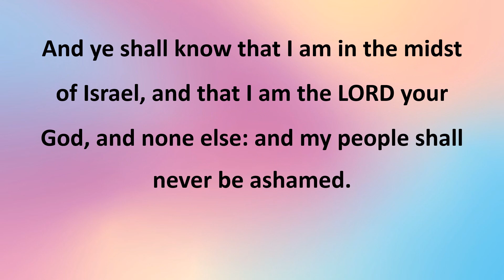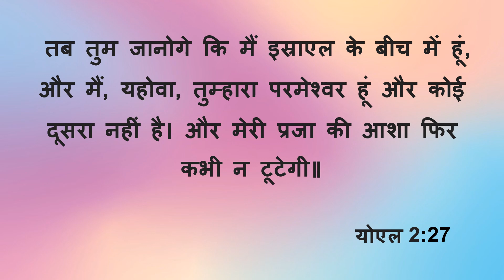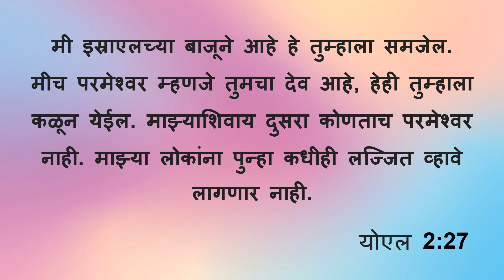Today's Manna 06/01/2022